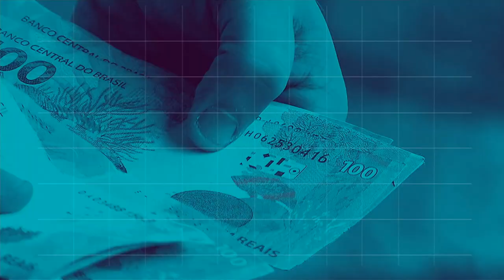REPÓRTER NBR 12h - 26 de novembro de 2018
REPÓRTER NBR 12h - 26.11.18: Aposentados e pensionistas do INSS começam a receber hoje a segunda parcela do décimo terceiro salário. Veja também: De acordo com o Inep, a aplicação do Enade foi considerada positiva, apenas 16% dos alunos deixaram de fazer a prova.